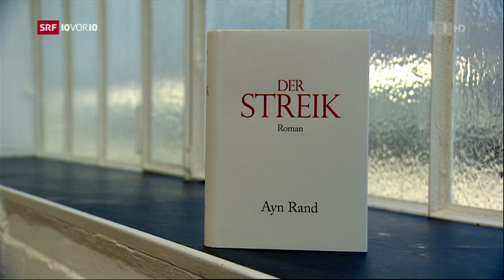Der Staat als Übel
Beitrag des Schweizer Nachrichtenmagazins 10vor10 vom 7. April 2015 anlässlich der Bekanntgabe der Kandidatur von Rand Paul für die Präsidentschaftswahl 2016.